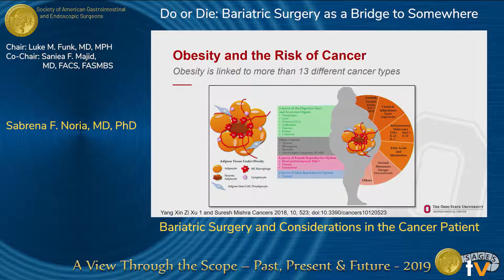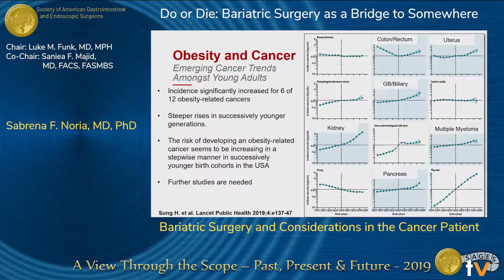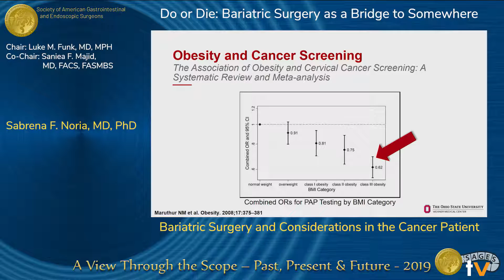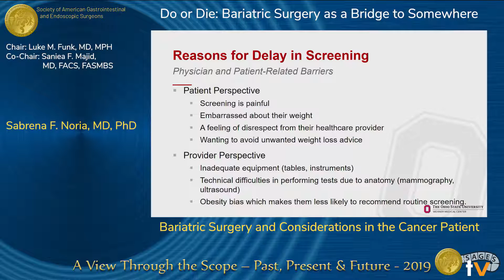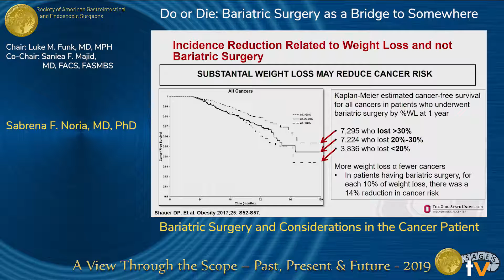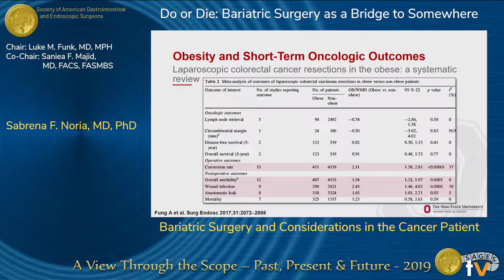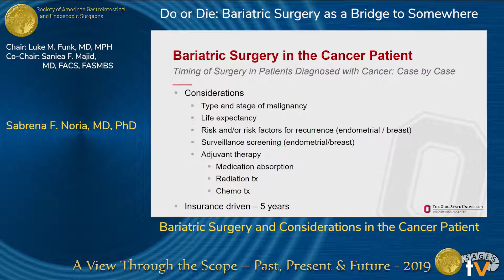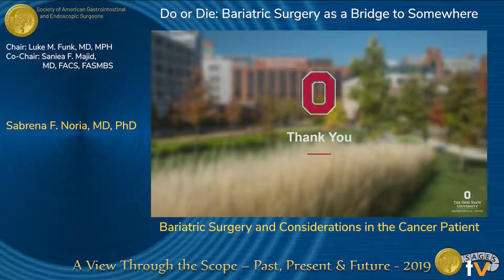Bariatric Surgery and Considerations in the Cancer Patient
Presented by Sabrena F. Noria at the "Do or Die: Bariatric Surgery as a Bridge to Somewhere" session during the SAGES 2019 Annual Meeting in Baltimore, MD on Saturday, April 6, 2019